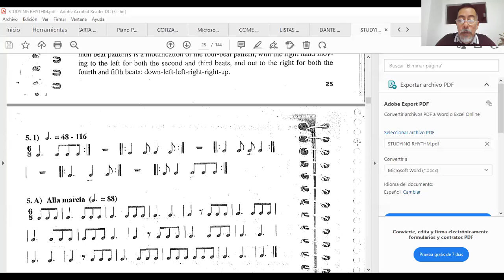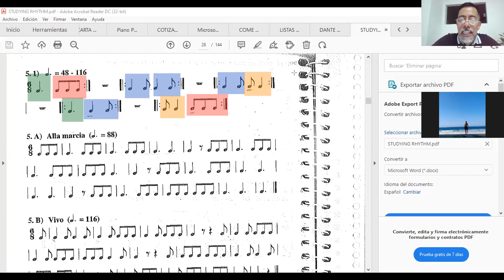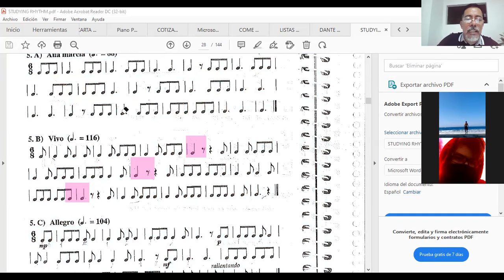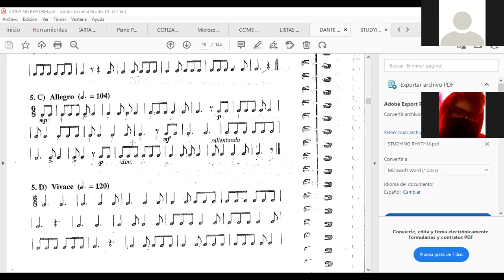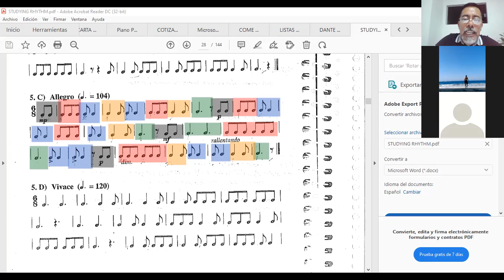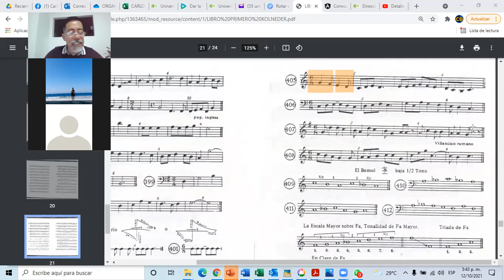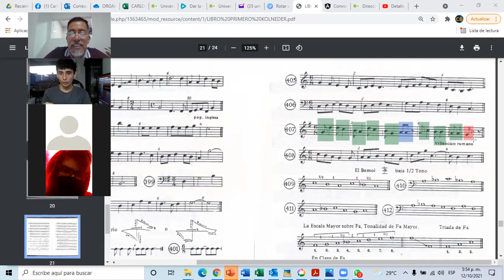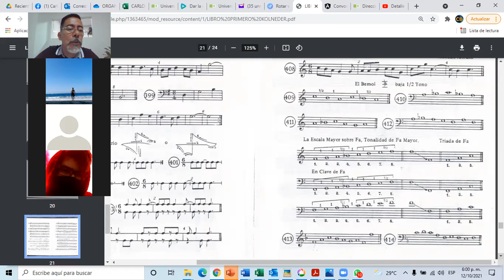PREPARATORIO MÚSICA / SESIÓN # 42